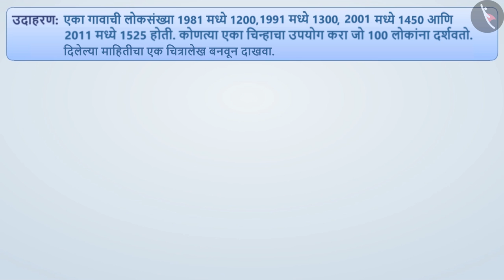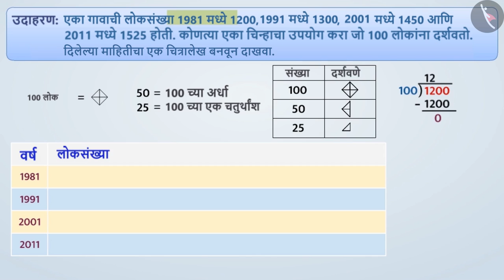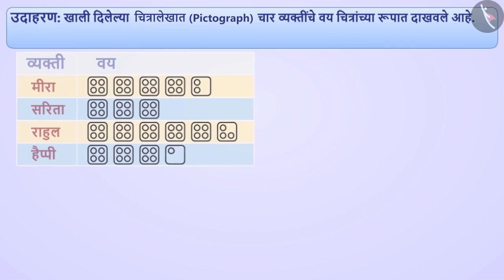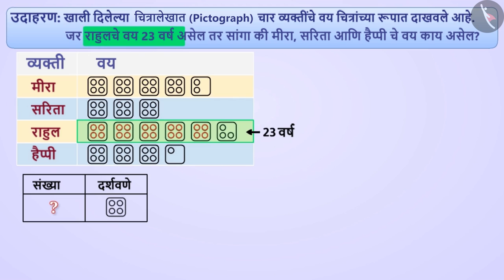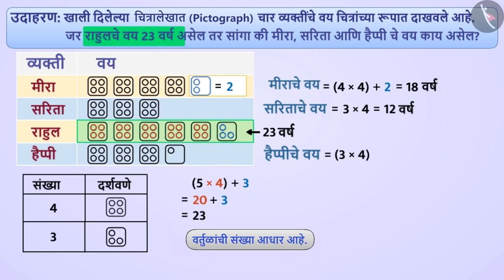चित्रालेख|Part 3/4|Pictograph|Marathi|Class 6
चित्रालेख|Part 3/4|Pictograph|Marathi|Class 6 | आकडेवारी | कक्षा 6 | NCERT | आकडेवारी

A Pictograph | Data handling | Grade 6 | NCERT | Data handling

Welcome to part 2 of A Pictograph. In this video, we will discuss various examples of A Pictograph.